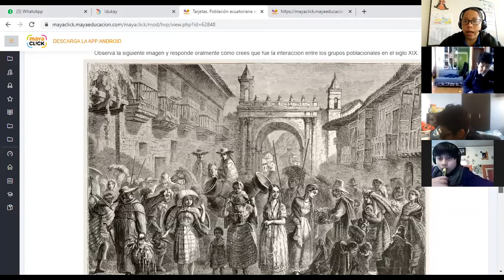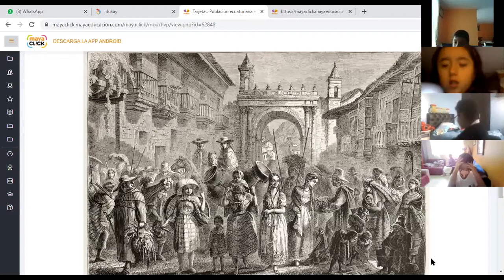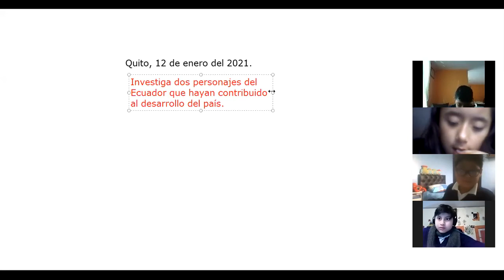6EGB B ESTUDIOS SOCIALES ALEXANDRA 12ENE2021